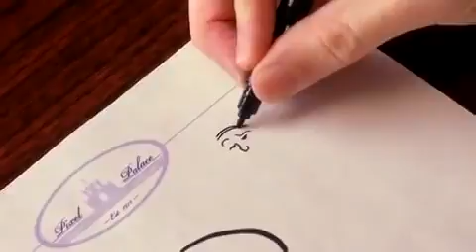Video Game Confessions Simon Belmont